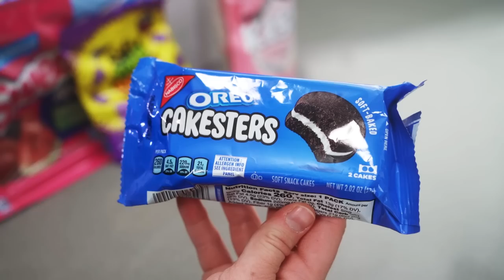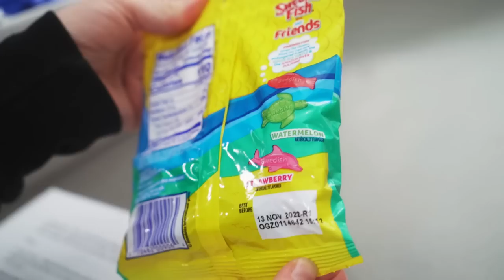Trying *BRAND NEW* American Snacks! 👅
0:00 - Intro
2:52 - Snyder's Twisted Pretzel Sticks Nacho Cheese
7:00 - Chex Mix White Cheddar
8:45 - Lay's Layers
11:40 - Hersey's Kisses Strawberry Ice Cream Cone
14:50 - Oreo Cakesters
17:03 - Sour Patch Kids No Sour Grape
18:45 - SweetTarts Ropes Watermelon Berry Collision
21:27 - Swedish Fish & Friends
24:56 - Treat of the Week